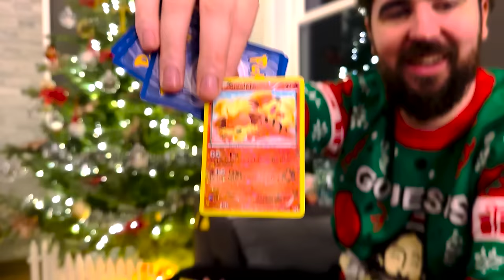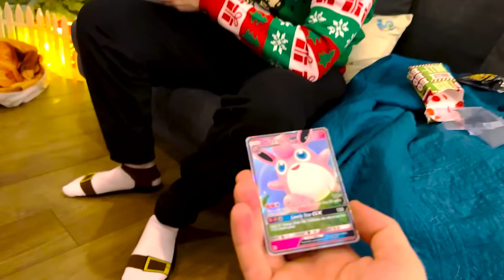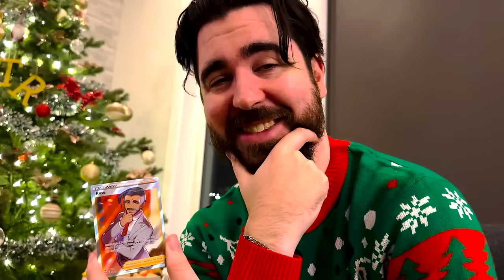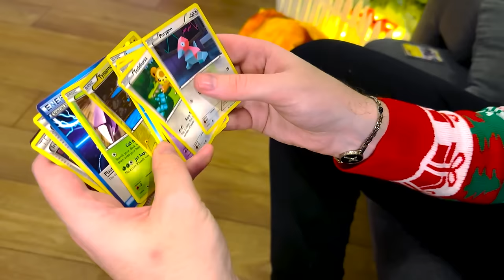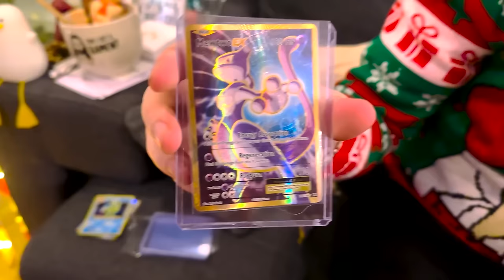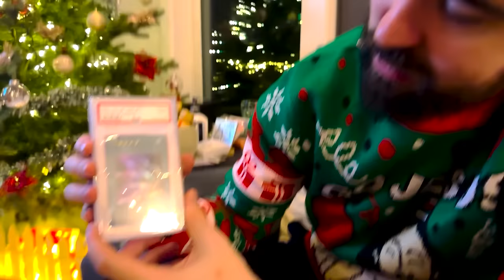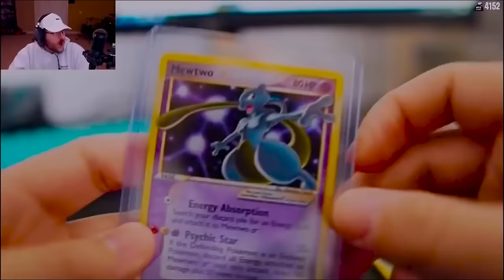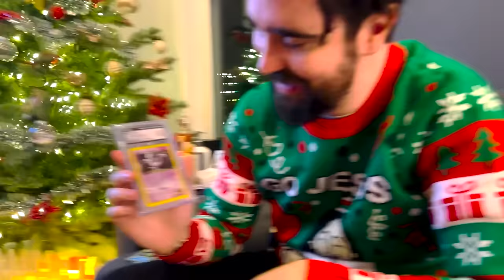SPENDING WAY TOO MUCH MONEY on these Pokémon Packs for Nogla on Christmas! 💰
Today we get to watch the Pokémon packs Nogla opened that were bought by me for Christmas, he gave me the footage for this channel as we had so much footage for his main video. So let's see if he pulls anything good from my Christmas presents.